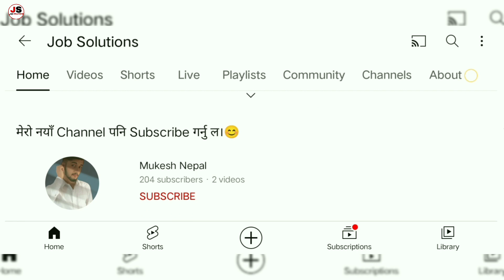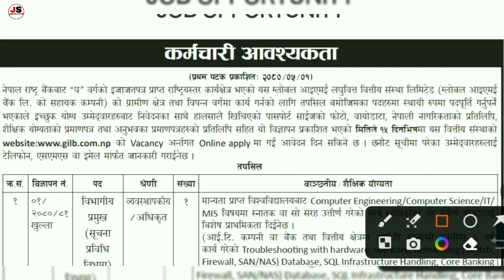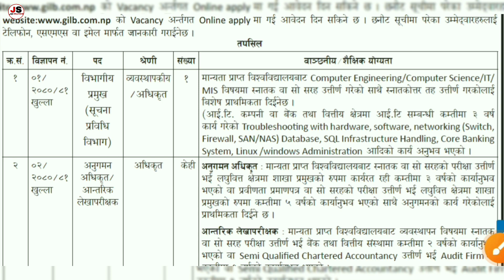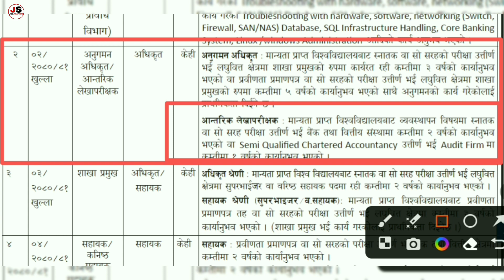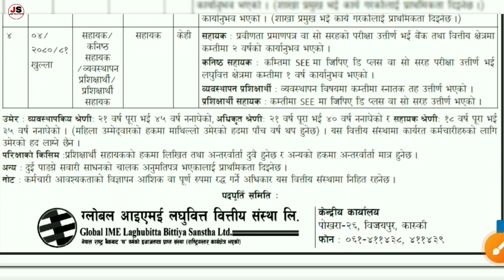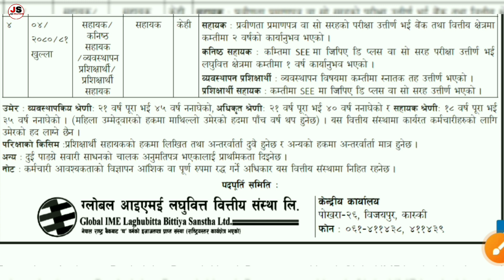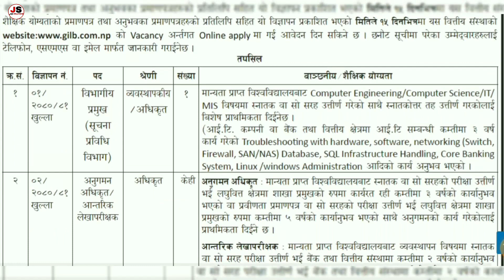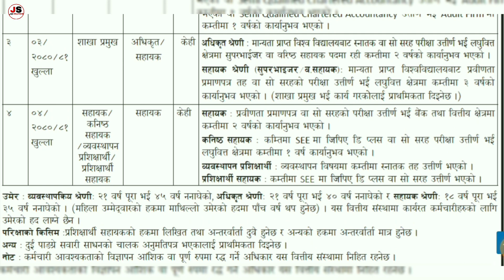global ime laghubitta vacancy | laghubitta vacancy 2080 | job vacancy in nepal 2080-job solutions